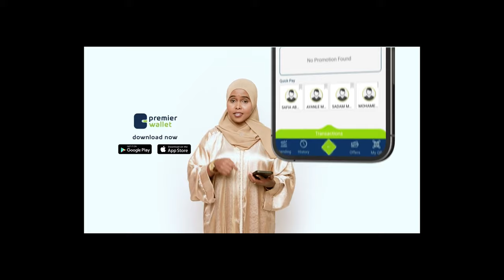Magaca Darwiish xaguu ka yimi? Waa ayo Daraawiish?Waayojoog & Taxanaha Daraawiishta & Sayidka